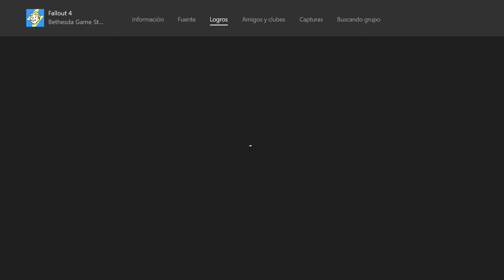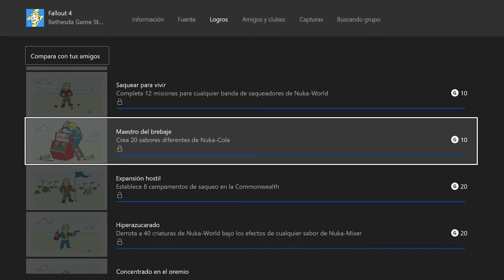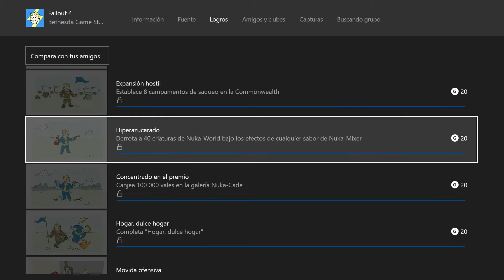Fallout 4: DLC ¡Nuka World!, parte 6.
Hola, ¿Cómo están?, Yo soy su amigo GroupDarklight e iniciaremos con un nuevo gameplay de mis sagas favoritas la cual es Fallout 4 un videojuego muy recomendable y con una historia bastante emocionante al igual que un mundo abierto por descubriri.